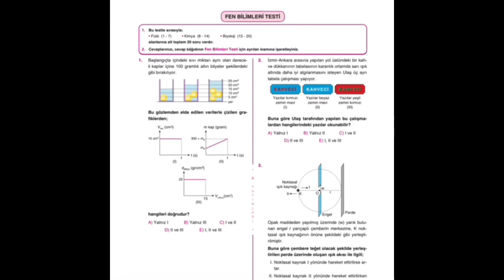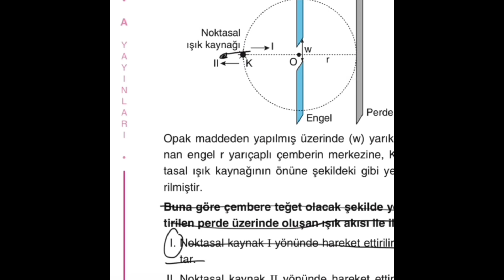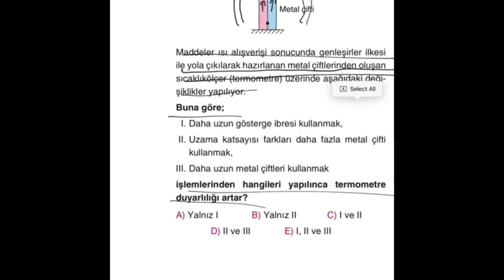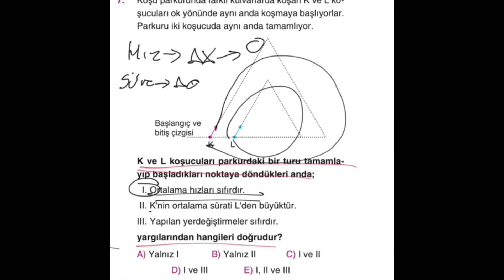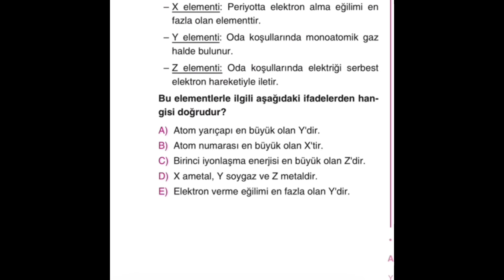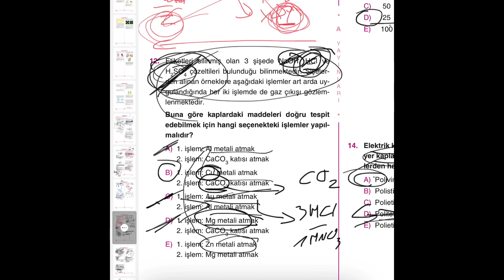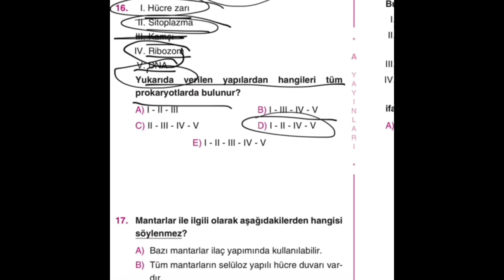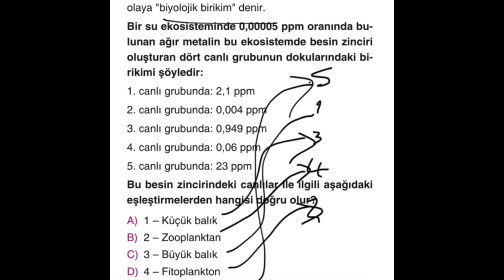KLON DENEMELERİ 2.DENEME FEN BİLİMLERİ TESTİ ÇÖZÜMLERİ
ÇÖZÜMLERİ YAPAN BEKOSİSTEMLİ:

Kutay Çavdar, 2022 YKS: Ham 246 - Yer 382 Hacettepe Üniversitesi Tıp Fakültesi (İngilizce)